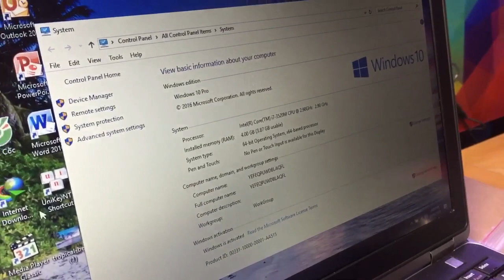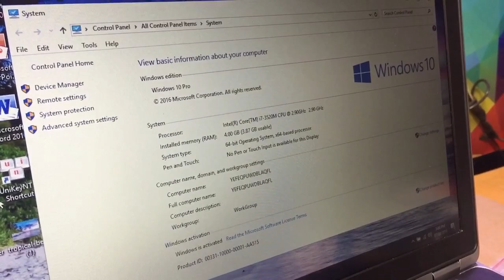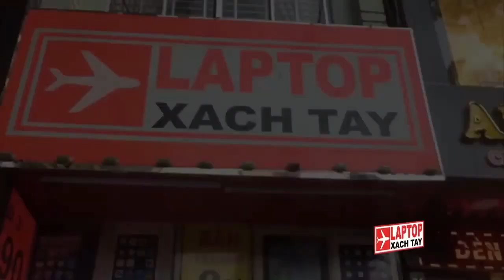Review - Đánh giá laptop Dell E6230 xách tay Mỹ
617 đường 3 tháng 2 p8 quận 1 hcm
Link xem giá sp tại đây
Hệ thống Laptop Xach tay shop
Địa chỉ: 617 đường 3 tháng 2 , phường 8 quận 10, TP HCM
Hỗ trợ kỹ thuật: 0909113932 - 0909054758
Thời gian làm việc: Thứ 2 – Chủ nhật (8h30 – 21h)

Trung tâm Bảo hành và Hỗ trợ kỹ thuật:
- 530 Đường 3 tháng 2, P14 Quận 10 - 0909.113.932

laptopxachtay
shoplaptopuytin
noibanlaptopuytin
sieuthilaptopuytin
điaiembanlaptopuytin
cachchonlaptop
tuvanlaptop